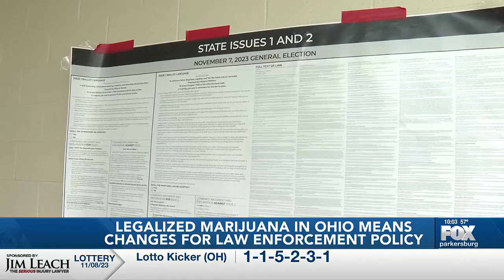Legalized marijuana in Ohio means retraining K9 units, says Washington Co. Sheriff